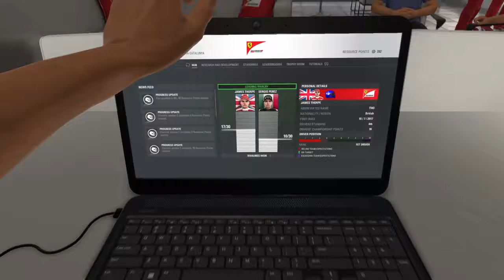Gamer James Plays F1 2016 Season 3 Race 5